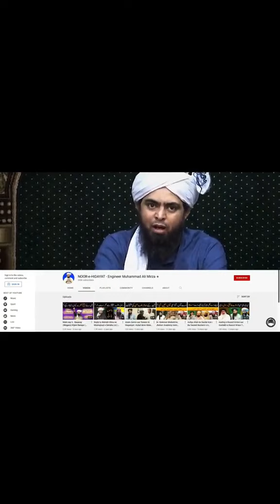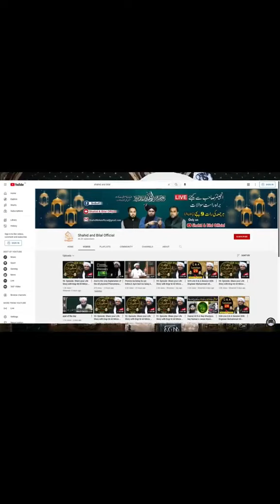Engineer Muhammad Ali Mirza About Dr.Israr ahmed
CHENNAL NAME : 👇👇👇👇  @offlinegame999